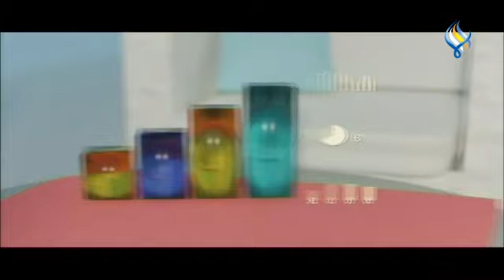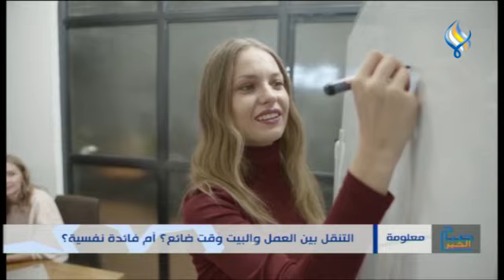صباح الخير11-02-2024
ما سبب تعلق الطفل بوالدته من مراحل الصغر للكبر ؟
التنقل بين العمل والبيت وقت ضائع؟ أم فائدة نفسية ؟
ما هو المفهوم الحقيقي  للحب من وجهة نظر اليوغا ؟
محمد أسعد .. فنان يبدع رسوماته بالخيط والمسمار
التهاب اللثة .. أسبابه وعلاقته بالأمراض الجهازية